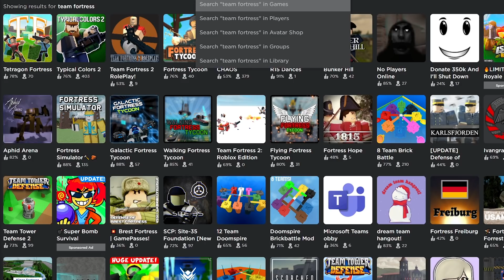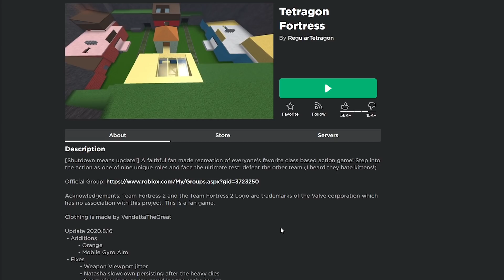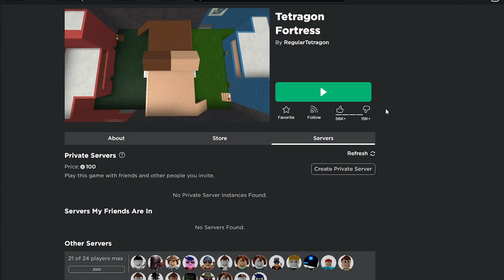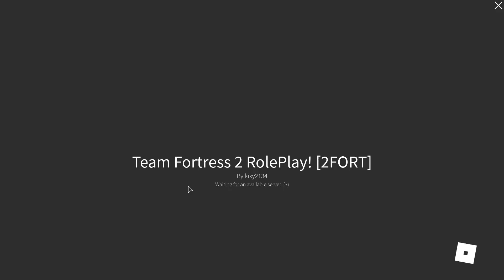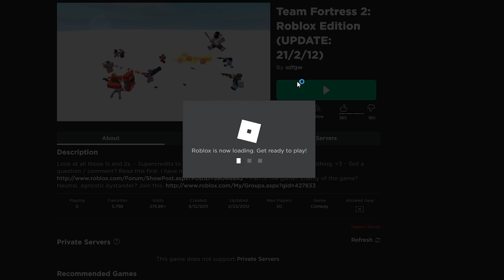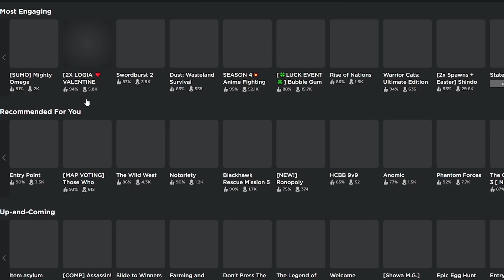Żałosne podróby Team Fortress 2 na Robloxie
tf2 roblox edition najlepsza gra na świecie?

phloggers